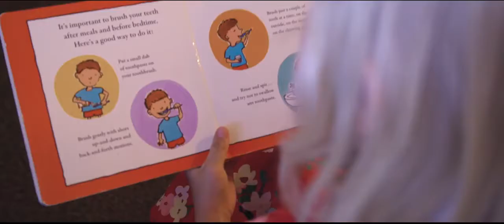Dental Company Overview Video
We work with many dental offices to help shape their story and reach more clients.